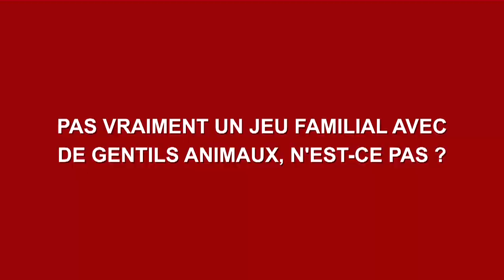Rise of Nightmares - WeaponsTrailer